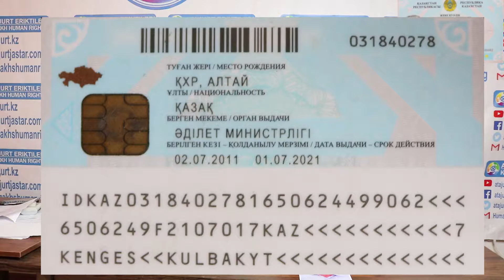kazakh human rigts 12012019（1）